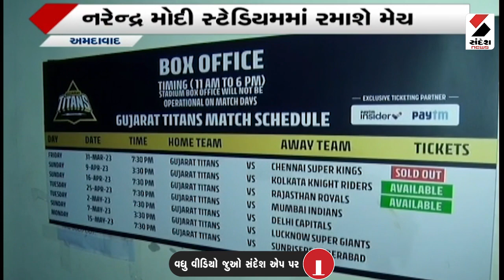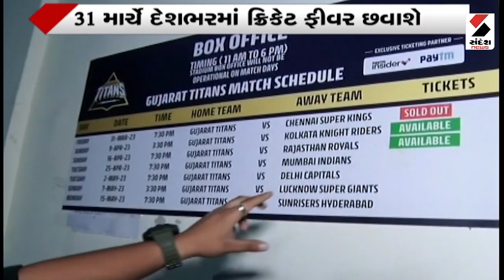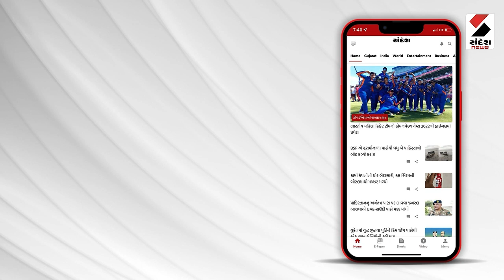Ahmedabad Stadium માં તૈયારીઓ તેજ | Gujarati News | Morning News Today | Sandesh News